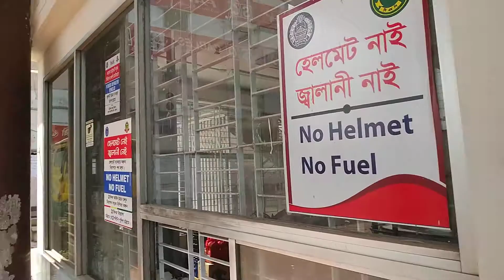saikat petrol pump